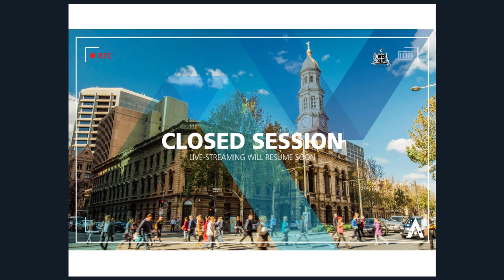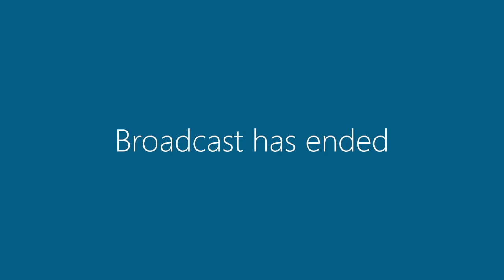29 January 2019 | Council Meeting